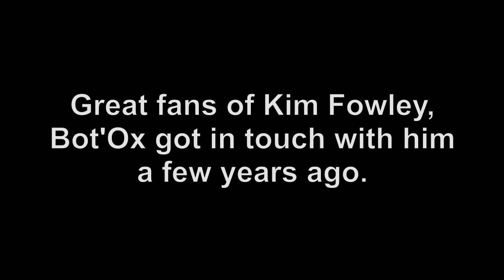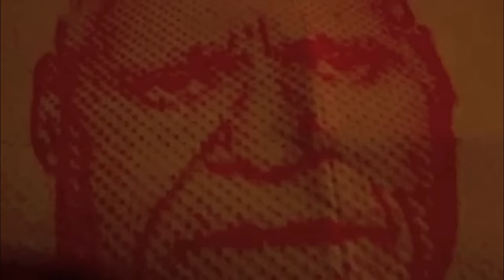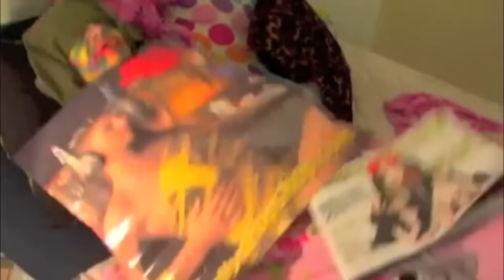Kim Fowley & Bot'Ox - Arrogant American Pig (official video)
Official video of Kim Fowley & Bot'Ox performing "Arrogant American Pig"

video's part I by Bot'Ox
additional images by Pierre Wendel and Sébastien Buffi
edited by Crame

video's part II by Kim Fowley
images by Marie Ilene

Presentation by Cosmo Vitelli (1/2 Bot'Ox):
"I contacted Kim Fowley by email a few years ago, having a potential collaboration in mind. I was a big fan of a handful of records he made in the 60s and 70s, but also charmed by his role in the history of rock n'roll : eternally around, never really at the center. A songwriter, musician, singer, producer, impresario, mentor, he has deeply rooted in him this American ethics of entertainment. This, for instance, gets him to make videos of himself in a hospital where he stays to cure a cancer. His email address starts by ''kimfowleysurvivor'' : that says it all, he survived everything, made a show of his whole life, and sacrificed almost everything to feed the rock n'roll narrative of his own life.

Subject: Kim Fowley sings for the money

This is the email subject of his first reply. We make an instrumental that seemed to us suitable for him, we send it over so he can record the vocal part, he agrees. Then I tell him : "It would be great if we could discuss before you go in studio." "Ok, call me that day, that hour." "Hi, it's Cosmo from Paris." He hangs up. I call him back 15 minutes later, he tells me: "Why do you want to speak ? Are you Jewish ? Are you a socialist ? Do you work for Satan ?" The conversation is not long.

We wait for the recording, we receive a thing that cannot be used, probably recorded in 30 seconds. With Julien, we laugh our ass off. Given the way he talked to me until then, I don't bother to be very respectful so I ask him for the real track and I add that the one he sent is not usable. The discussion is getting worse.

Subject: Kim Fowley -vs- The King of France

Here are the best extracts from the emails I find in my inbox every morning:

"After 53 years in the music biz, recording in 22 countries & 39 American Cities, I wish to tell you this.  No record company/ production company has ever insulted me like this before.  I will fight back & I will hate this situation if I choose to."

"What happened to you, bitch?  are you a small, tiny penis a go-go man?"

"CALM YOUR EURO ANGER ..."

"HEY HEY HEY HEY HEY,  if you can't give me directions so we can correct your masterpiece track, then you have my permission to release this as:  "KIM FOWLEY = THE OBNOXIOUS AMERICAN PIG ARROGANT MIX" You can even release all the emails for the CD package."

"The best thing that you can do is release the music that I sent you.  Why not overdub French insults on separate tracks & mix them together?"

He also sends us an artwork project for the cover. Front: his face with a freaky make-up in close-up. Back: him and his cat called Sex Fat. It is quite funny and I reply : "Good idea! I start to like you."

He makes another one. Front: a dog shitting. Back: a dog shit. It really makes me laugh. I ask him without feeling it too much if he wouldn't mind to keep all his insults and turn them into a song. Unexpectedly, he replies he will be going into the studio the following day. He entitles the track: "Arrogant American Pig".

Before knowing him, my favourite track of Kim Fowley was "I Hate You". Now we get along well."

Cosmo Vitelli, Bot'Ox